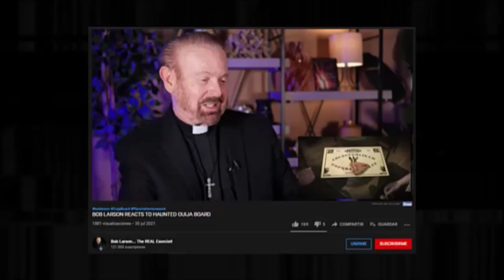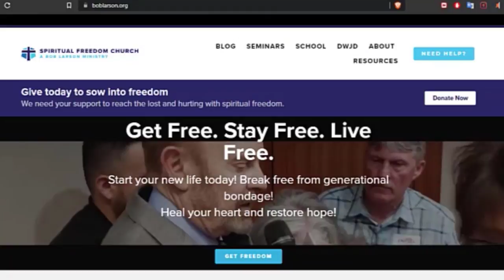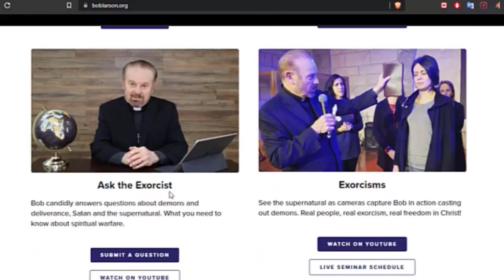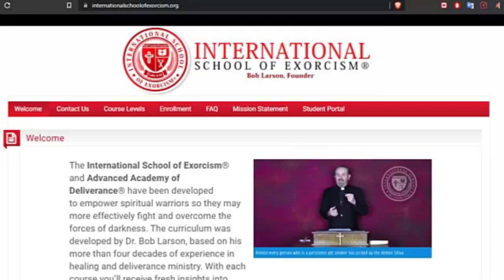😱 EL EXORCISTA DE TIKTOK 😨| El Yusty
Sumate con este "Codigo Kwai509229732" y te regalan dinero por registrarte.
╔ ¤◎REDES◎¤ ╗
┏ •❃°•🙏APOYA EL CONTENIDO🙏•°❃• ┓
🙏💳💰DONACIONES💰💳🙏
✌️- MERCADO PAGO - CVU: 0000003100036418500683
Alias: seca.agudo.beato.mp